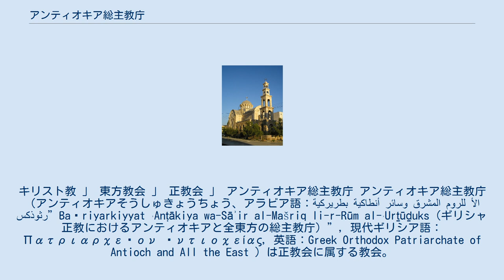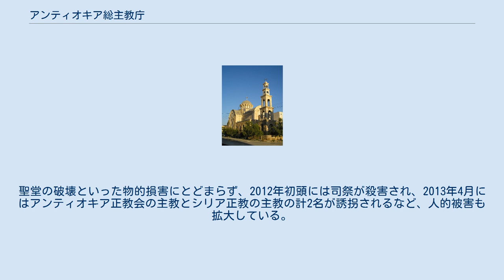アンティオキア総主教庁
キリスト教 」 東方教会 」 正教会 」 アンティオキア総主教庁 アンティオキア総主教庁（アンティオキアそうしゅきょうちょう、アラビア語：بطريركية أنطاكية وسائر المشرق للروم الأرثوذكس”Baṭriyarkiyyat ʾAnṭākiya wa-Sāʾir al-Mašriq li-r-Rūm al-ʾUrṯūḏuks（ギリシャ正教におけるアンティオキアと全東方の総主教庁）”，現代ギリシア語：Πατριαρχεῖον Ἀντιοχείας, 英語：Greek Orthodox Patriarchate of Antioch and All the East ）は正教会に属する教会。
古代の五総主教座のひとつである。
正式名称は「アンティオキアおよび全東方の総主教庁」。
アンティオキア正教会と呼ばれることもある。
シリアにおける教会の中では最大多数派。
 初代総主教を使徒ペトロとしている。
現在の総主教はユーハンナー10世ヤーズジー（2013年 - ）であり、前任者イグナーティユース4世ハズィームの死後に選出された。
 アンティオキア総主教庁は公式には現トルコ領内のアンティオキアに置かれるが、実際の執務はシリアのダマスカスでなされている。
 古代のアンティオキア教会の流れを汲み、現存するキリスト教会のなかでも最古の教会に属する。
現在はシリアのほか、アメリカ・ヨーロッパ各国にも教区をもつ。
信者はアラビア語使用者および英語使用者を主とする。
正教会のなかでも活発な宣教活動で知られる。
 なお、非カルケドン派正教会のシリア正教会など複数の他教派にもアンティオキア総主教/総大司教が存在する。
 2011年末以来のシリア内戦において、非カルケドン派（アルメニア使徒教会・シリア正教会）、東方典礼カトリック教会とともに、イスラム系過激派による破壊活動を受けている。
聖堂の破壊といった物的損害にとどまらず、2012年初頭には司祭が殺害され、2013年4月にはアンティオキア正教会の主教とシリア正教の主教の計2名が誘拐されるなど、人的被害も拡大している。